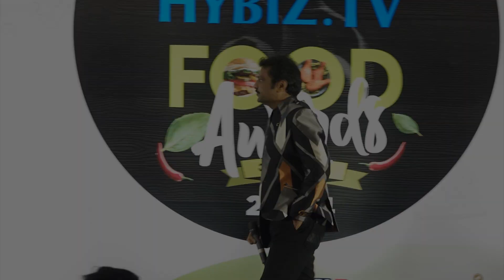Lion Dr Y Kiron - CEO Of Suchirindia | Hybiz Food Awards 2024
VC: 2024/aug/0054